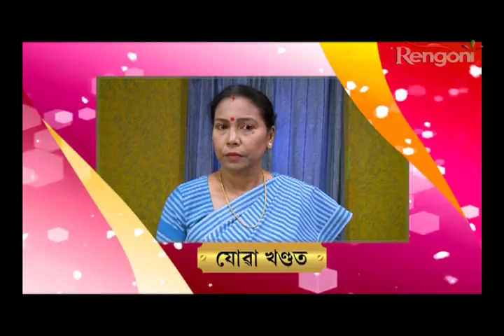APARAJITA EP 82 Part1